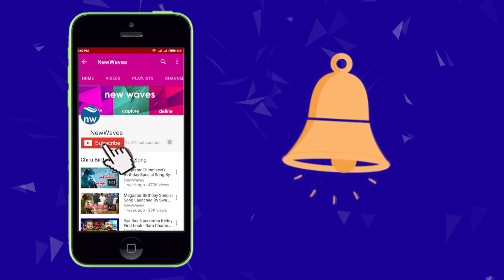అవసరమైతే షాప్ లను పగలగొట్టండి | Prathipati Pulla Rao About Water Bottle Cost In Multiplex |New Waves